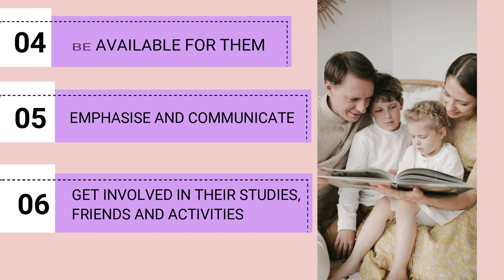Parenting tips to make your kids a better individual in his/her life which helps them life long!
Building great parent-child relationships is essential for every family.

You must have a healthy bonding with your kids to understand and help them. This helps keep the family together and happy.

And, they also help with the physical, social and emotional development of the child. Studies indicate that a healthy parent-child relationship develops secure attachment in children and creates positive outcomes for the children and the family.